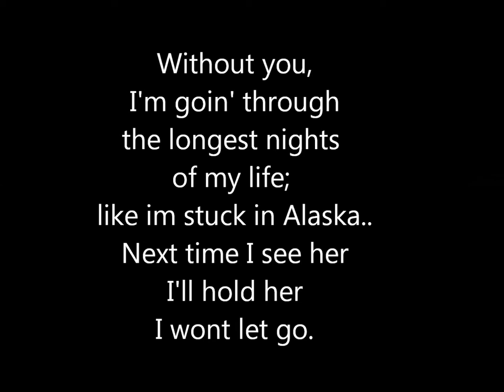*Longest Nights* Prod. Tanya (!TYGA/DRAKE TYPE!)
**BEATS CAN BE COPIED AND DISTRIBUTED FOR NON COMMERCIAL PURPOSES ONLY PROVIDED ALL PRODUCING CREDITS GO TOWARDS BLACKEY ENTERTAINMENT.